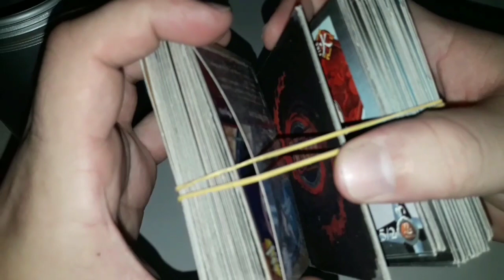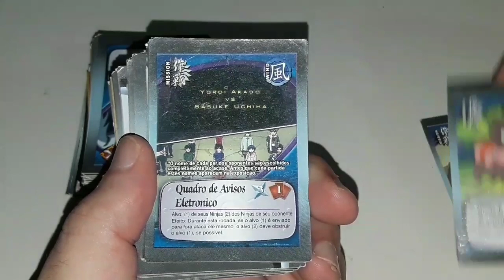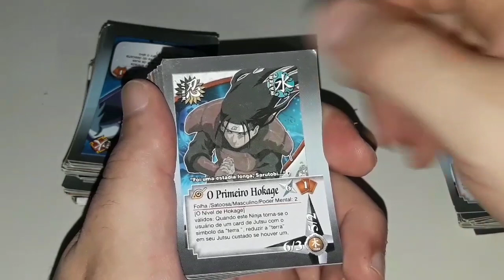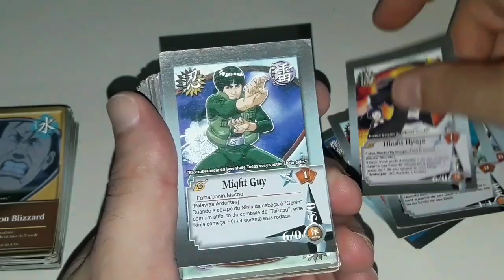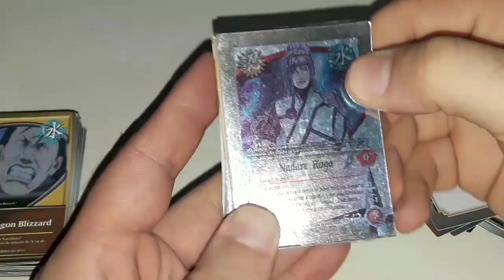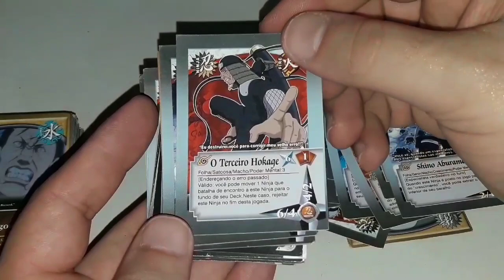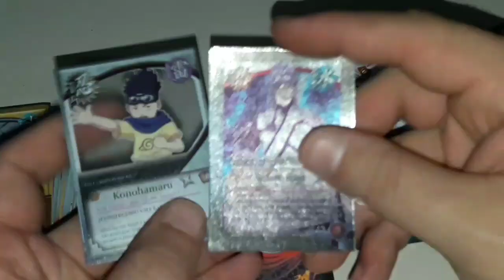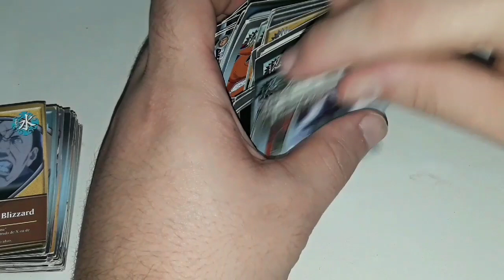[Pedido de inscritos] Coleção antiga de Cards de Naruto (2006-2008) - Cards de banca foil?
Fala pessoal, sejam bem vindos a mais um vídeo do KG Center, no vídeo de hoje estamos mostrando cards bem antigos de Naruto.
CANAIS PARCEIROS!